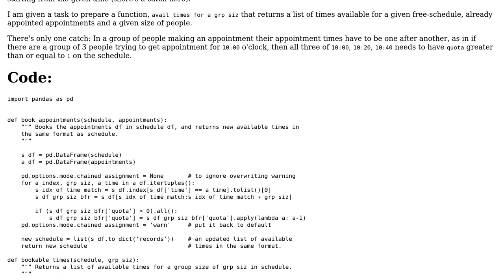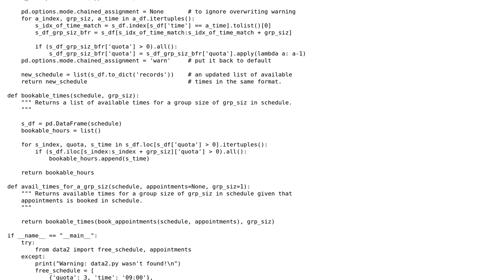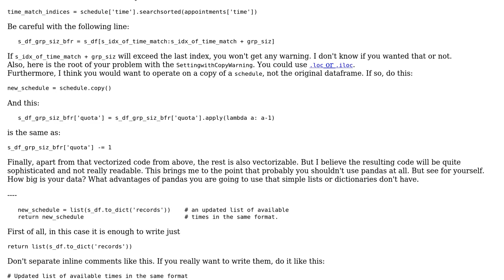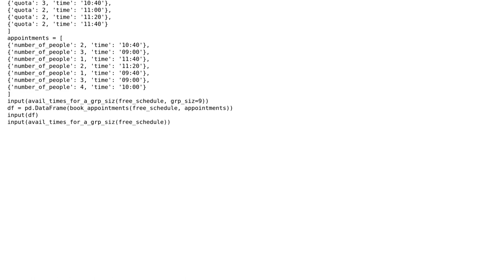Appointment Schedule (2 Solutions!!)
Appointment Schedule

With thanks & praise to God, and with thanks to the many people who have made this project possible! You are responsible for your own actions.